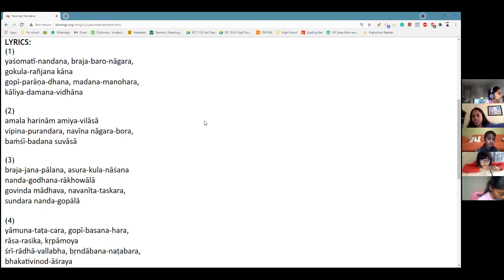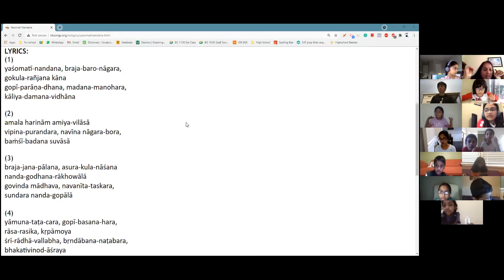GitaWise Kids Bhajans class March 29th 2021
Nandanandanastakam bhajan review